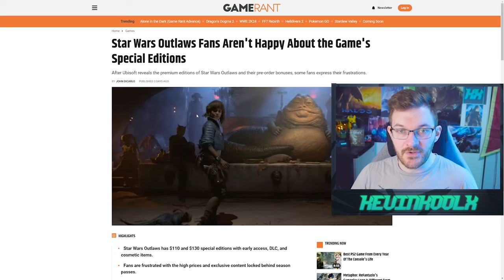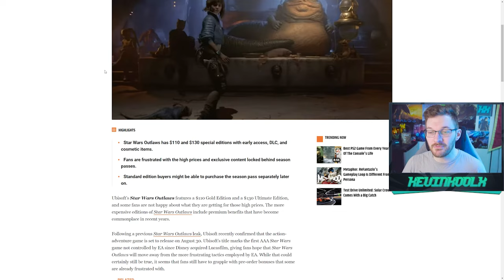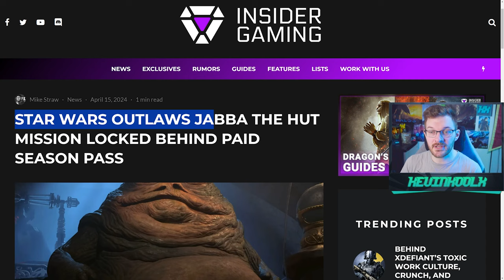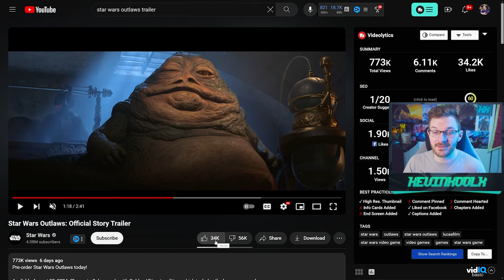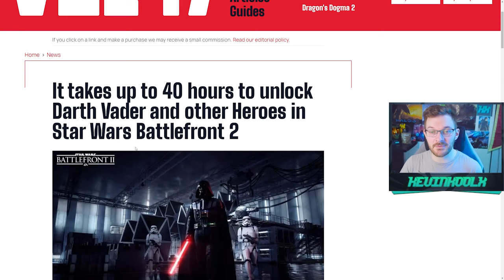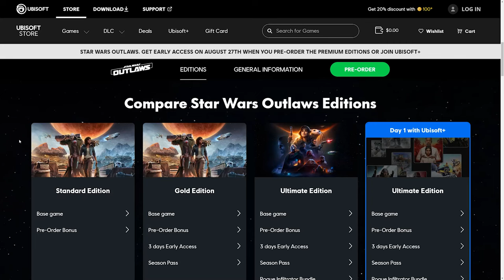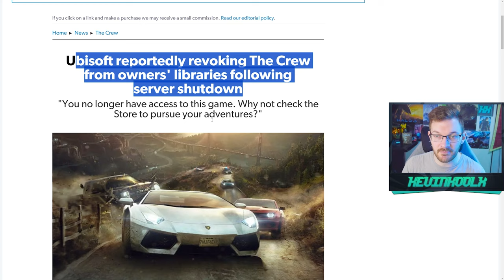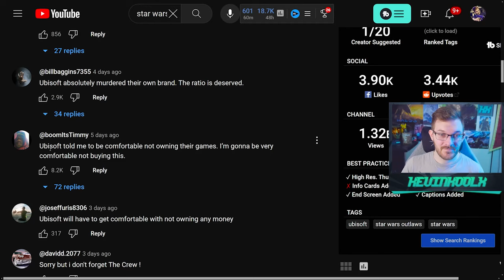Ubisoft Paywalls Star Wars Outlaws Jabba The Hutt Mission for $100+ Pre Order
Timestamps
Star Wars Outlaws Pre Order Issues - 0:00
Why Ubisoft is Charging These Prices - 4:07
Time to Fix Before Release? - 6:43